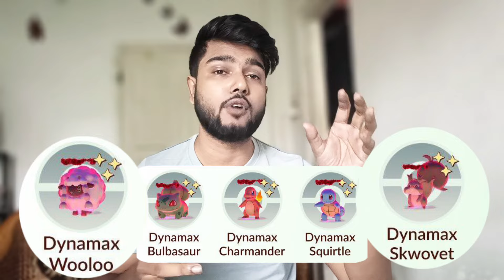How To Get Dynamax Pokémon In Pokémon Go 2024 | Max Battle | Full Details 🔥 In Hindi